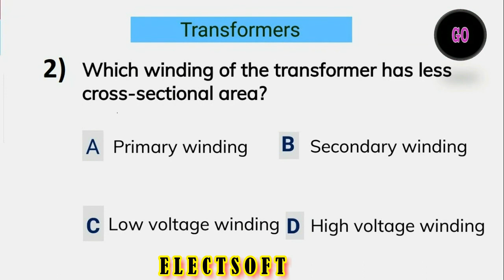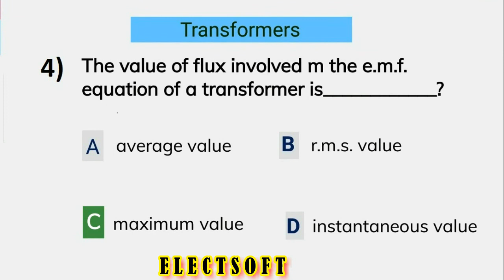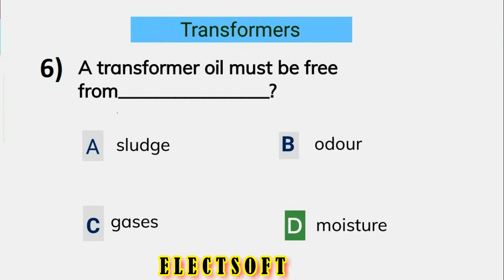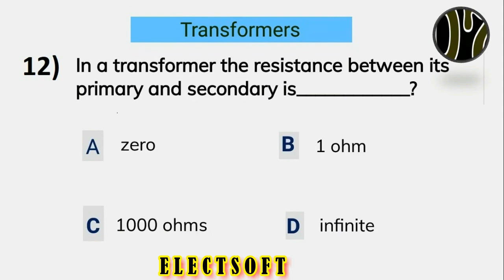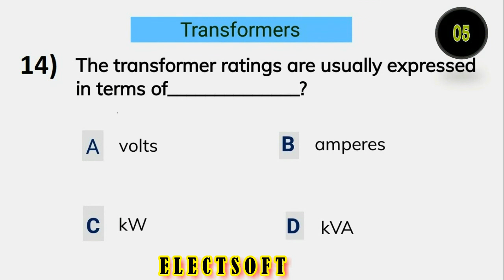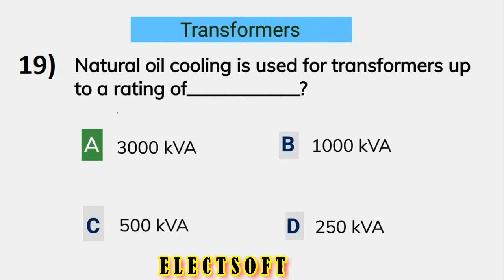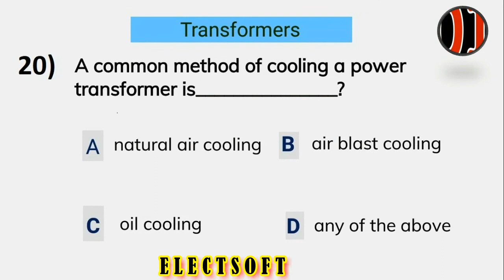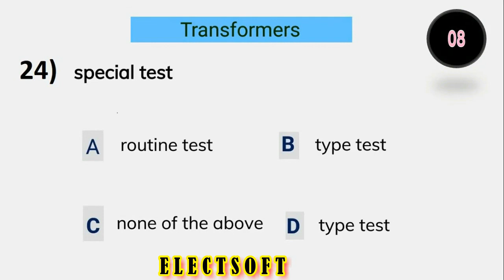Electrical Engineering Test Preparation | Part 9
In This Video, You learn Important Question Ask In The NTS Test For Electrical Engineering Jobs.